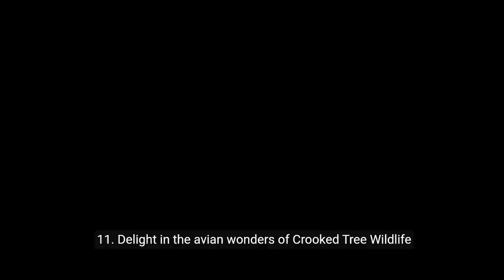Belize: 20 Epic Things to Do in Belize, Central America💕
Belize Unveiled: 20 Epic Things to Do in Central America's Jewel

Belize, nestled on the northeastern coast of Central America, is a haven for nature enthusiasts, adventure seekers, and those yearning for cultural experiences. In this video guide, we unveil the 20 most epic things to do in Belize, ensuring an unforgettable journey in this jewel of Central America.

1. Embark on a journey through time at Caracol, one of Belize's ancient Maya ruins. Climb to the top of the towering Caana pyramid for panoramic views of the surrounding jungle, immersing yourself in the rich history of the Maya civilization.

2. Dive into the mesmerizing depths of the Great Blue Hole. Snorkel or dive through crystal-clear waters, exploring underwater stalactite formations and encountering diverse marine life in this world-renowned natural wonder.

3. Embark on an exhilarating cave tubing adventure in Actun Tunichil Muknal. Float through sacred caves, marvel at ancient artifacts, and delve into the mystical atmosphere of this unique underground experience.

4. Discover the wonders of the underwater world at Hol Chan Marine Reserve. Snorkel in vibrant coral gardens, and at Shark Ray Alley, swim alongside nurse sharks and stingrays for an unforgettable marine encounter.

5. Immerse yourself in nature at the Cockscomb Basin Wildlife Sanctuary. Hike through lush rainforests, encounter diverse wildlife, and discover the beauty of Belize's first jaguar preserve.

6. Experience Belize's rich biodiversity at the Belize Zoo. Encounter native species in natural habitats, and at the Tropical Education Center, learn about conservation efforts in this educational and wildlife-filled excursion.

7. Embark on a journey to Xunantunich, a Maya archaeological site. Climb to El Castillo for panoramic views of the Belizean countryside, and explore the well-preserved stelae and courtyards.

8. Discover the unique landscapes of the Mountain Pine Ridge Forest Reserve. Explore waterfalls, caves, and natural pools, such as the Thousand Foot Falls and the Rio On Pools, in this scenic and diverse region.

9. Embark on a river safari to Lamanai, an impressive Maya archaeological site. Cruise through the New River, spotting wildlife, and explore the ancient temples and structures of Lamanai, surrounded by the jungle.

10. Experience the untouched beauty of Glover's Reef Atoll. Snorkel in clear waters, explore coral formations, and encounter a vibrant array of marine life in this remote and pristine marine reserve.

11. Delight in the avian wonders of Crooked Tree Wildlife Sanctuary. Embark on a birdwatching excursion, spotting a myriad of bird species, including the Jabiru stork, in this birdwatcher's paradise.

12. Hike to the spectacular Hidden Valley Falls and the Big Rock Falls. Marvel at the cascading waterfalls, cool off in natural pools, and appreciate the tranquility of Belize's lush and pristine landscapes.

13. Embark on a caving adventure in Actun Loch Tunich. Navigate through chambers adorned with stalactites and stalagmites, and witness the awe-inspiring formations in this underground marvel.

14. Experience adrenaline-pumping activities at Mayflower Bocawina National Park. Soar through the jungle canopy on a zipline, and for the daring, engage in waterfall rappelling for an exhilarating rainforest adventure.

15. Embark on a canoeing expedition on the Macal River. Paddle through lush landscapes, spot wildlife along the riverbanks, and immerse yourself in the peaceful surroundings of Belize's pristine waterways.

16. Explore St. Herman's Blue Hole National Park. Hike to the inland Blue Hole, surrounded by dense forest, and swim in the refreshing pool, providing a tranquil escape in nature.

17. Immerse yourself in the vibrant Garifuna culture in Dangriga. Experience traditional drumming, dance to the rhythms of punta music, and savor Garifuna cuisine for an authentic cultural experience.

18. Discover the archaeological wonders of Altun Ha. Explore plazas, pyramids, and the famous Jade Head at this ancient Maya site, gaining insights into Belize's rich pre-Columbian history.

19. Indulge your taste buds on a chocolate-making tour in the Toledo District. Learn about the traditional methods of cacao production, from bean to bar, and savor the rich flavors of Belizean chocolate.

20. Conclude your Belizean adventure with a luxurious retreat at Chaa Creek Lodge. Nestled in the heart of the rainforest, enjoy world-class amenities, exquisite dining, and immerse yourself in the tranquility of this eco-friendly paradise.